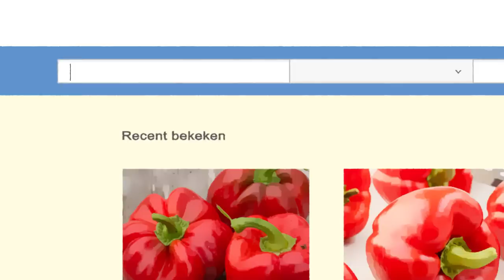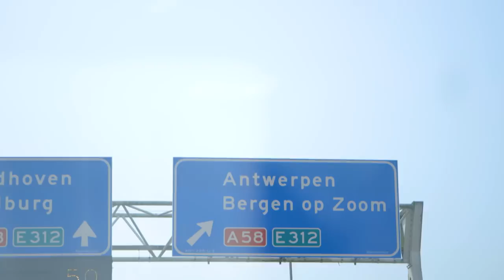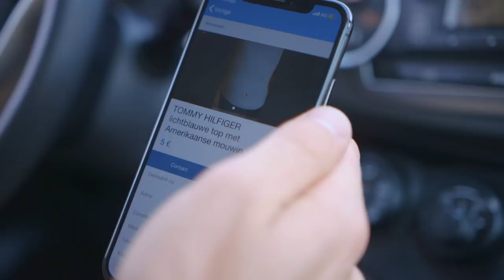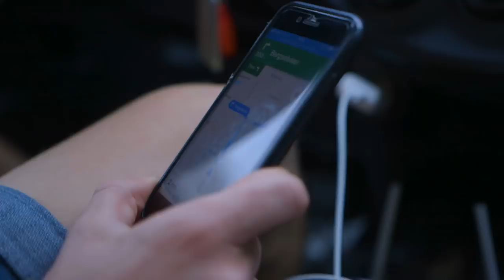ELKAARS OUTFITS KOPEN VIA MARKTPLAATS | DIKSTE DEALER #1 vs MARIJE ZUURVELD | Kalvijn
Deze video bevat een betaalde samenwerking met Marktplaats. Deze vermelding is onderdeel van de Social Code: YouTube. Voor meer informatie, ga naar